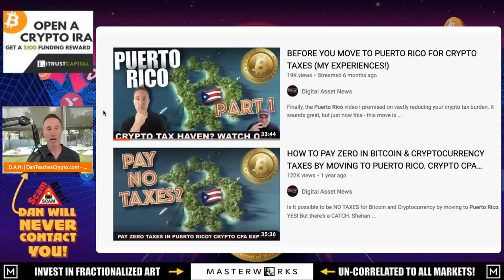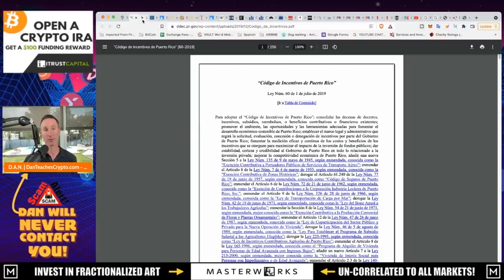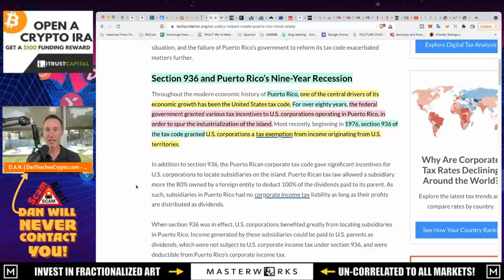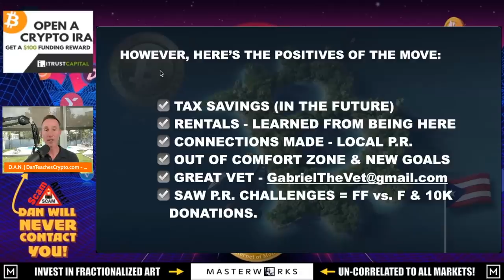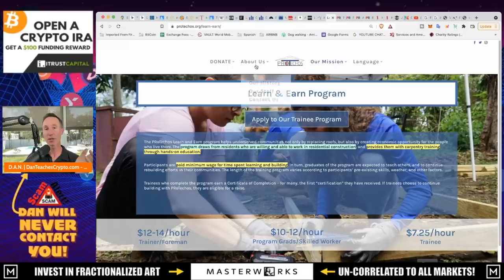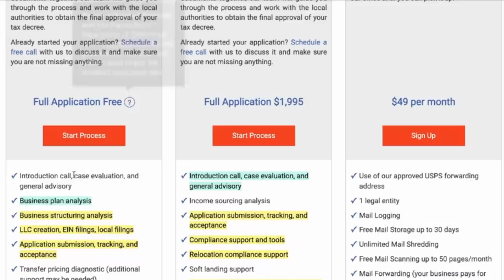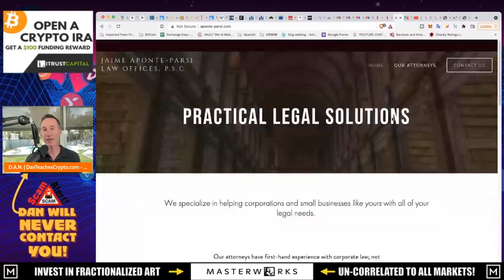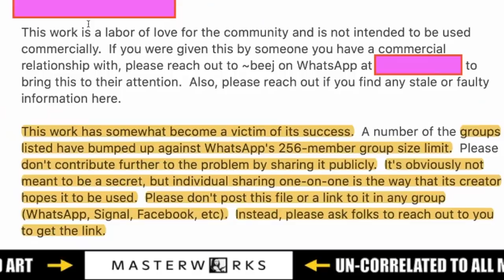PUERTO RICO AND PAYING ZERO CRYPTO TAXES. 1 YEAR UPDATE.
After 1 year of living in Puerto Rico, here's what I found out about paying no crypto taxes, the lifestyle, challenges (and yes, the mistakes). WATCH THIS FIRST!

0:00 - INTRO
0:50 - What's the difference? Act 20, 21 & Act 60?
4:20 - Why I THOUGHT moving to Puerto Rico was a good idea...
5:46 - Why moving to Puerto Rico was a BAD IDEA.
7:50 - U.S. Corporate Taxes & Island living = EXPENSIVE!
10:39 - YANKEE GO HOME! Puerto Rican Economy.
18:53 - Positives of My Move To Puerto Rico.
21:20 - Veterinarian - Condado
22:11 - Yearly $10,000 donations
24:58 - ProTechos Roofing Charity
27:00 - Coding School Charity
30:08 - Would I do it ALL AGAIN?
31:55 - Act 60 Application (Hands OFF) - PRelocate
39:01 - Act 60 Application (Hands ON) - Jaime Aponti-Parsi Team
41:02 - You MIUST learn Spanish - Using Preply & BigE
43:20 - Buying APPLIANCES/Furniture (no waiting)
44:25 - SECRET Social List
46:04 - REAL ESTATE - Agents, Locations & Outlook

●▬▬▬▬▬▬LINKS TO ALL SITES MENTIONED▬▬▬▬▬▬▬●

●▬▬▬▬▬▬PUERTO RICO / TEXAS DATA▬▬▬▬▬▬▬●

●▬▬▬▬▬▬VET SERVICES▬▬▬▬▬▬▬●

●▬▬▬▬▬▬CHARITIES MENTIONED▬▬▬▬▬▬▬●

●▬▬▬▬▬▬PUERTO RICO RELOCATION SERVICES▬▬▬▬▬▬▬●

🗣LEARN SPANISH WITH PRIVATE TUTORS!

●▬▬▬▬▬▬REAL ESTATE▬▬▬▬▬▬▬●

🏭  Ikea MAIN - Santa Rosa Mall, 1455, 402 Av. Aguas Buenas, Bayamón, 00959

●▬▬▬▬▬▬CRYPTO ESSENTIALS▬▬▬▬▬▬▬●

●▬▬▬▬▬▬▬▬FOLLOW D.A.N.▬▬▬▬▬▬▬▬▬▬●

●▬▬▬▬▬▬▬▬STRATEGIES▬▬▬▬▬▬▬▬▬●